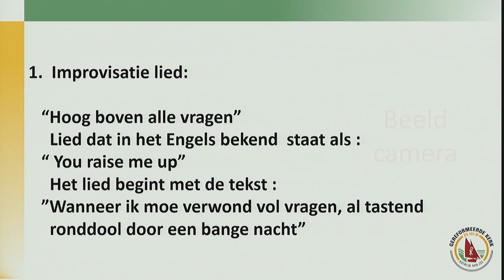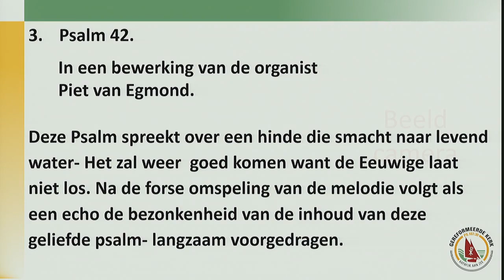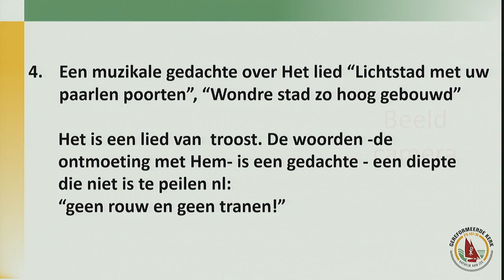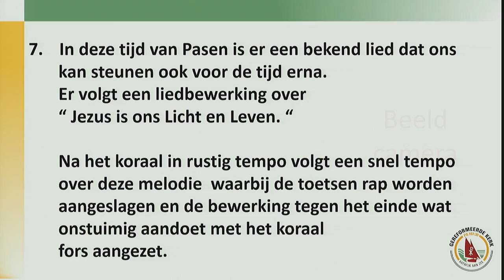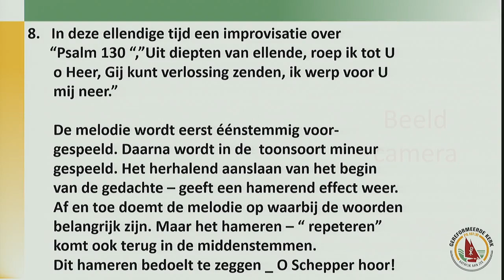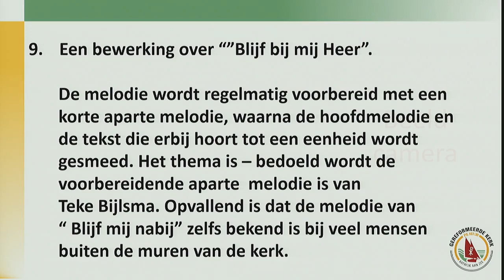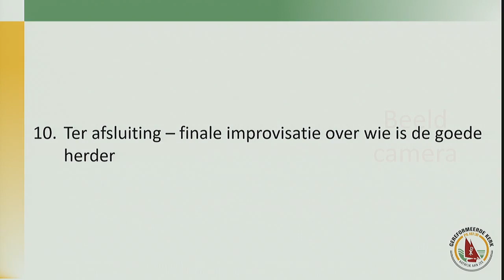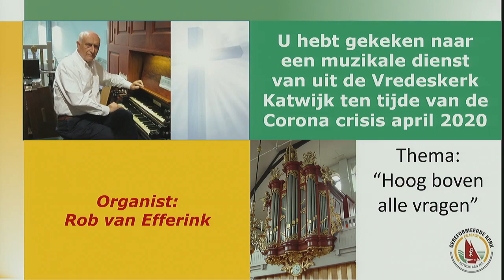Orgelconcert 14 april 2020